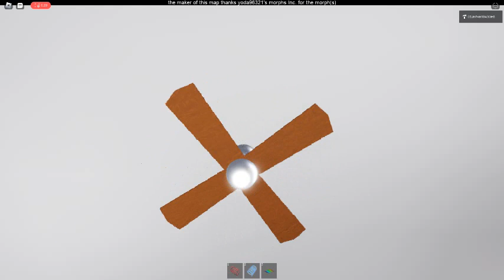Ceiling Fan 11940 In Toucan Fan's Haunted Fan Land